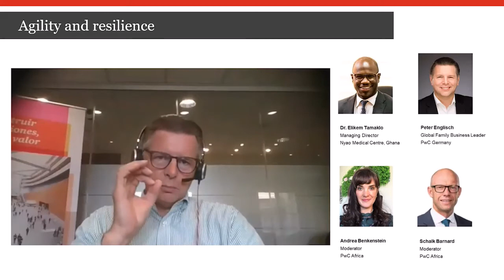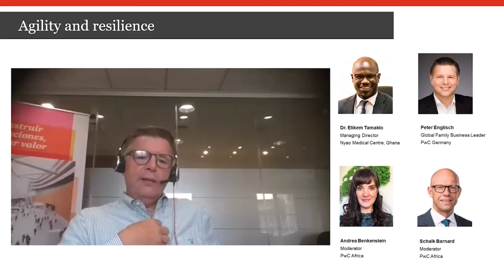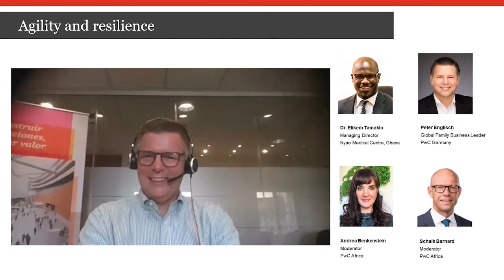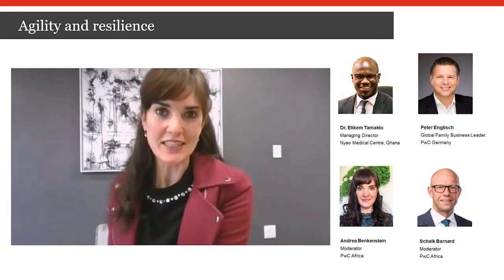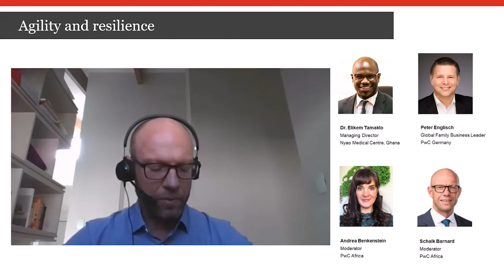PwC Family Business Lunch Hour - Agility and resilience - Session 4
Our fourth family business lunch hour session focuses on the agility and resilience of family businesses. Resilience is part of any family business's DNA – underpinned by deeply-held values and purpose, long-term planning, agile decision-making, patient capital, and a rock-solid commitment to their workforce and communities. This is seen in both recently founded and long-established family businesses. Dr. Elikem Tamaklo, Managing Director of Nyaho Medical Centre, Ghana and COVID-19 survivor, along with Peter Englisch, PwC Global Family Business Leader, will be sharing their insights with PwC's Andrea Benkenstein and Schalk Barnard.